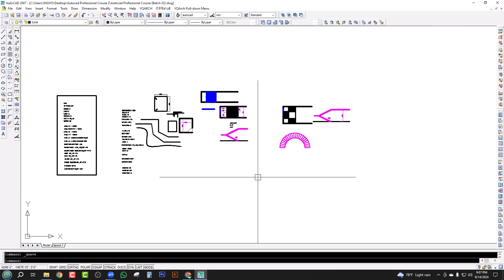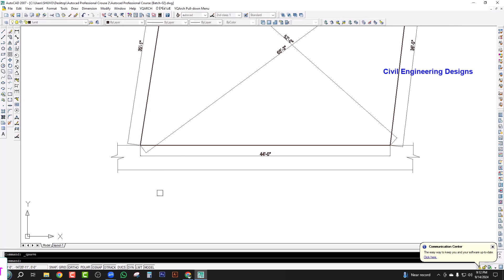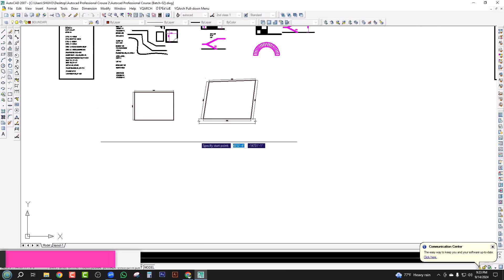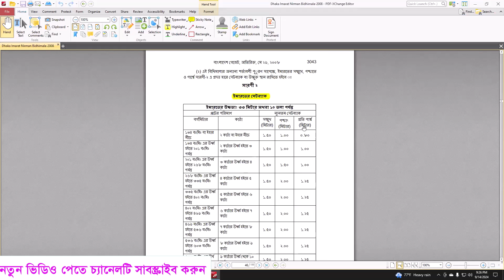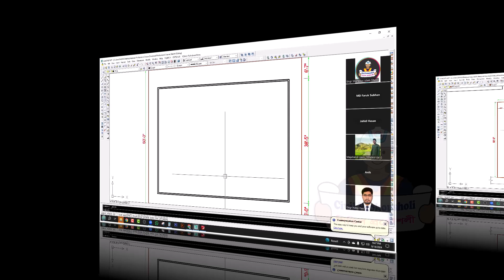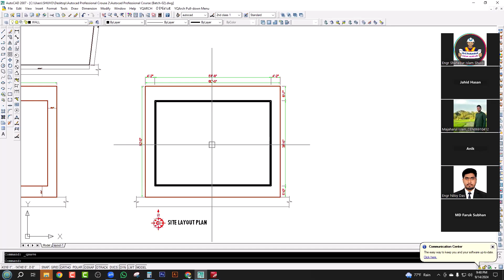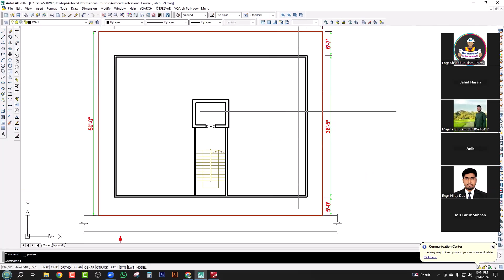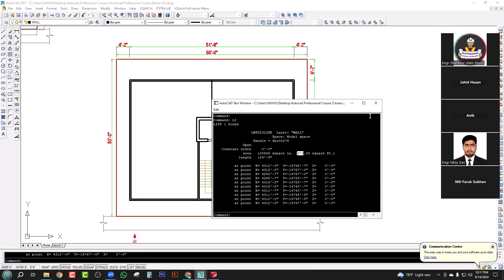Autocad Professional Course Batch 02। AutoCad Bangla Tutorial । AutoCad Live Class 06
অটোক্যাড এ প্রফেশনাল ভাবে কাজ শিখতে চাইলে আমার সাথে যোগাযোগ করতে পারেন।

autocad 2007
autocad 2022
autocad update
bangla tutorial
autocad bangla tutorial
autocad tutorial bangla
autocad training tutorial in bangla
autocad drafting
how to use autocad
autocad learning
autocad tutorial
professional autocad training in bangle
autocad traning-professional
autocad command
basic autocad
autocad advanced
how to learn autocad
autocad a to z bangle tutorial
civil prokousholi
Autocad Professional Course (Batch 02)
autocad tutorial for beginners
autocad tutorial bangla a to z
cad drafting training,
 AutoCad Bangla Tutorial
AutoCad Live Class 06

✅ কোন প্রকার ভুল হোলে ক্ষমা করবেন । ধন্যবাদ ।